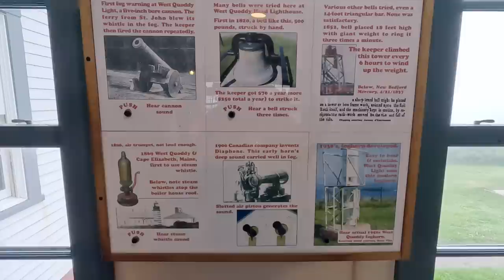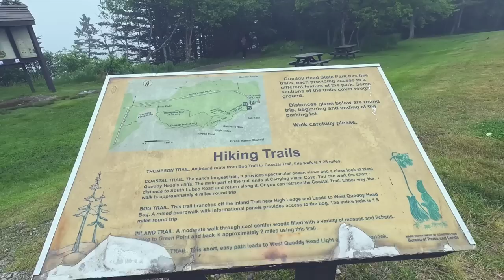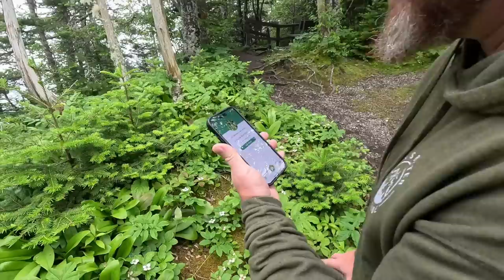😳 BUT WE STILL WANT TO GO | THIS MADE OUR TRIP | RVING TO THE EASTERNMOST POINT OF US S8 || Ep 180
ARE YOU A THOUSAND TRAILS MEMBER? You can start out with a Camping Pass membership to check it out and add on if it fits your travel style!

TO JOIN LIPPERT COMMUNITIES: lci.ink/lippertcommunitiesfindingoursomeday

DO YOU GET OUR NEWSLETTER? and enter your email in the pop up to get our weekly newsletter with updates, extras and announcements!

GoPro Volta Tripod

Rode mic

 ‣‣‣‣‣‣‣‣‣‣‣‣‣‣‣‣‣ THIS EPISODE ‣‣‣‣‣‣‣‣‣‣‣‣‣‣‣‣‣

This week’s adventure started out with us packing up and leaving Sunset Point Campground to go to…Sunset Point Campground!  The first is in Harrington, Maine, and was such a sweet little campground that is super quiet with beautifully kept grounds.  The 2nd Sunset Point is in Lubec, Maine, which is the easternmost town in the US.  Not to be confused with Eastport, Maine, which is the easternmost city!  As Corey mentions about 100 times, we are going to share the easternmost EVERYTHING in the next couple of episodes!

Our travel day also happened to be Corey’s birthday which started with him dumping our tanks and gave us all a good laugh! Since we were in Maine, it was only fitting that we make him a birthday cake made of Maine Whoopie Pies!  The girls surprised Corey by transforming the RV into a movie theater complete with the big projector screen, candy, popcorn and lights!

Our main (pun intended) goal for visiting Lubec was to visit West Quoddy Head Lighthouse which is the easternmost point of the contiguous US! Even surrounded by fog, it was beautiful and the history we learned in the lighthouse museum was fascinating. The absolute best part was the hike we took right from the lighthouse along the coastline.  We almost left because of the weather and are so glad we decided to stay and take the hike!

🎵 MUSIC